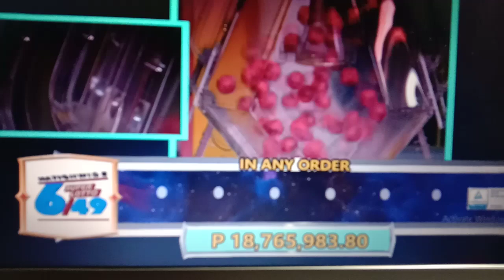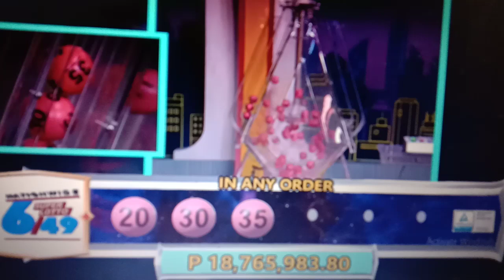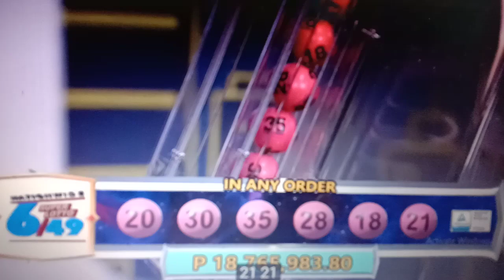18.7MILYON PESOS ANG JACKPOT PRIZE NG SUPERLOTTO 6/49 TINGNAN NATIN KUNG NANALO BA KAYO..SUBSCRIBE N